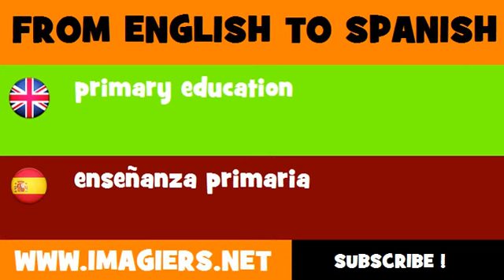FROM ENGLISH TO SPANISH = primary education